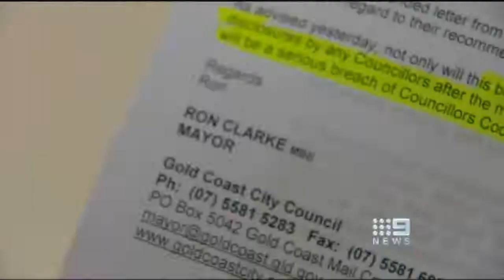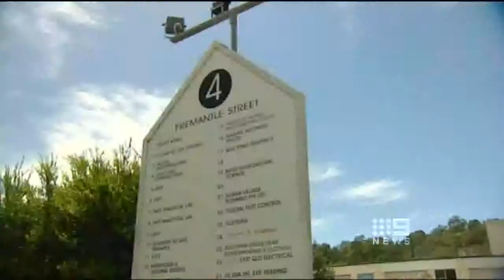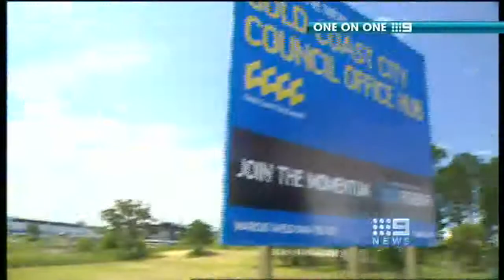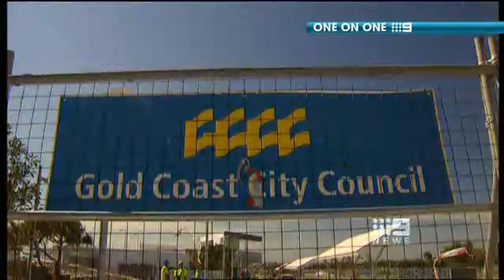Allconnex water woes on Nine Gold Coast News (16 March 2011 at 17:30)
Video snippet from Nine Gold Coast News bulletin at 5.30 pm which aired on 16 Mar 2011.

In the aftermath of the Disconex rally, there will be a secret council meeting (on Monday 21 March) where the Allconnex water pricing scheme will be discussed. Threats appear to have been made to councillors who make reveal details the public. I think its getting obvious to many who who is really running the council and it doesnt appear to be the elected members.

The second part is an interview with Gold Coast City Council (3rd in the series). He talks about the controversial changes to the Tipplers resort on South Stradbroke Islalnd. He also talks about the Taj Mahal, an expensiveand elaborate new headquaters in Robina, where council will borrow money to build at the expense of other works in the city.